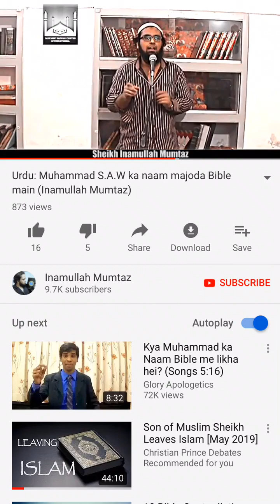Salim Sheikh aur Inamullah Mumtaz ne Nabi Pbuh ko Porn Star bana dia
Nabi Pbuh ki Ghustakhi Behiyai ka kirdar bana dia